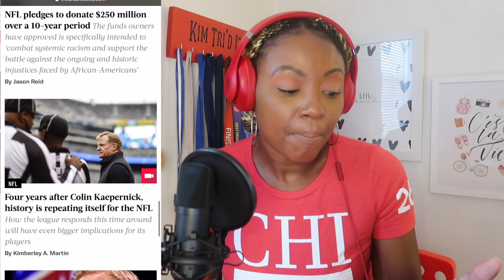The Run Wave PODCAST | Runner’s World so white……but are you really surprised…AND why do you care?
The Run Wave PODCAST | Runner’s World Magazine so white……but are you really surprised…AND why do you care?

In this episode of The Run Wave Podcast, Kim discusses the Runner’s World Magazine  controversy, including their lack of diversity and inclusion of people of color on their magazine covers.

Special thanks to these audio contributors:
Amanda, Jessie, Rafael, & Tasha

Principal Investigator on Keeping Track research project:
Dr. Francine Darroch

NY Times Article  – Jogging has always excluded black people

The Run Wave Episodes Mentioned on the show:
Episode 3 – Let’s Talk Runners Turned Triathletes
Episode 9 – Let’s Talk Running While Black Part 2

The Run Wave Podcast features candid chats, with runners about real topics that affect the run community.